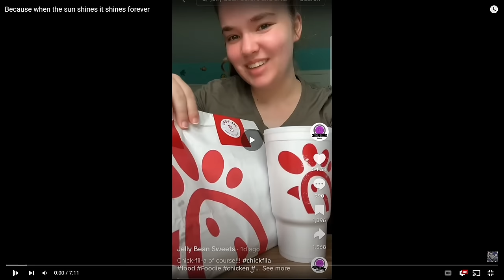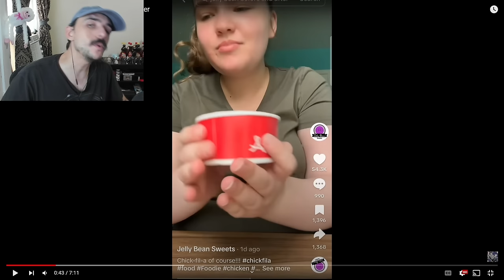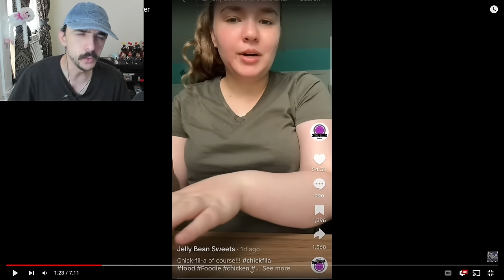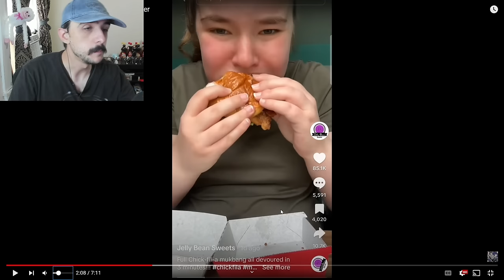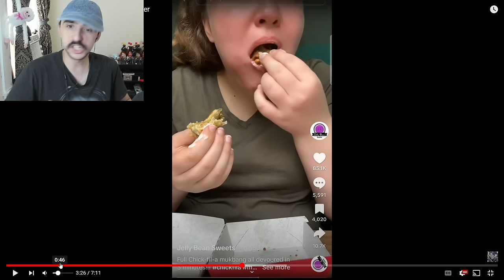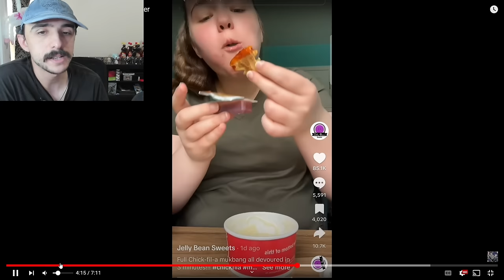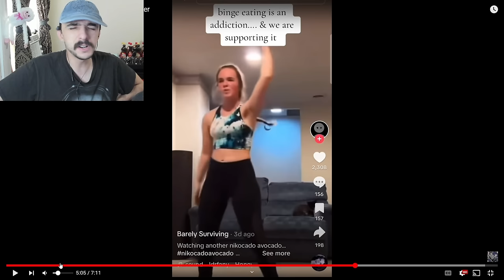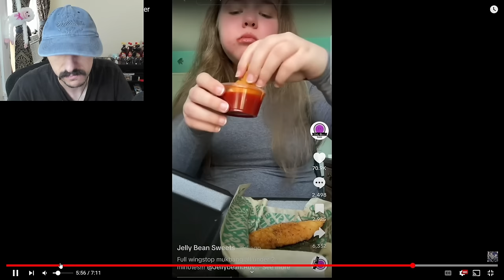She's Doing It Just For The Money... | Jelly Bean Sweets